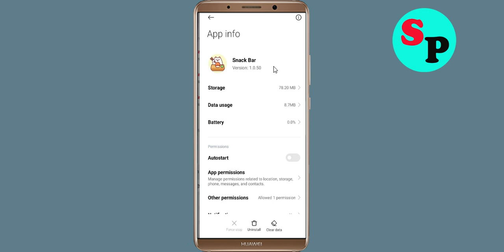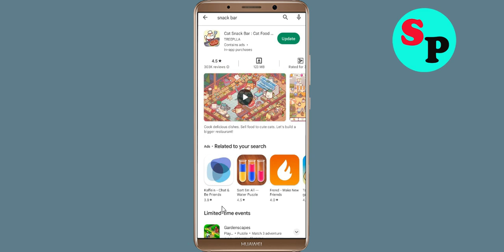How to Fix Cat Snack Bar App Black Screen Error Problem Solved in Android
Hello Friends, today in this video Section, i am going to show you How to Fix / Solve Cat Snack Bar App Black Screen Error Problem in Android. If you are facing same problem in your android mobile phone then it will help you a lot.

Helping Keys :-
How to reduce lag in Cat Snack Bar App in Android Solutions
Cat Snack Bar App Not working Problem
Cat Snack Bar App Black Screen Error Problem in Android Mobile
Cat Snack Bar App Crashing issue, Black Screen